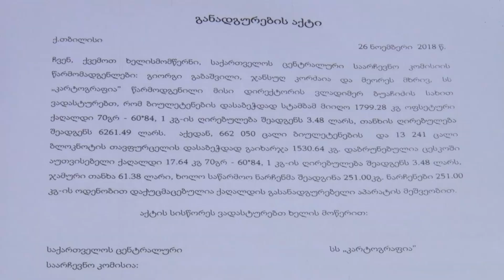წუნდებული საარჩევნო ბიულეტენების განადგურების პროცესი